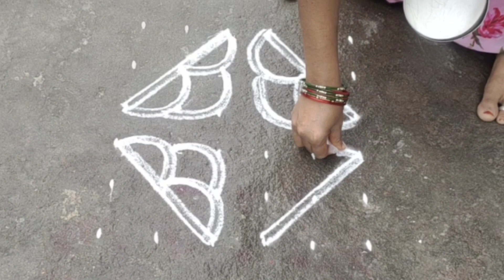double line rangoli 6-6 dots rangoli daily rangoli designs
New year rangoli designs, double line rangoli designs, Rangoli side border designs, geetala muggulu, melikala muggulu , flower bouquet design rangolis , kubera rangoli.